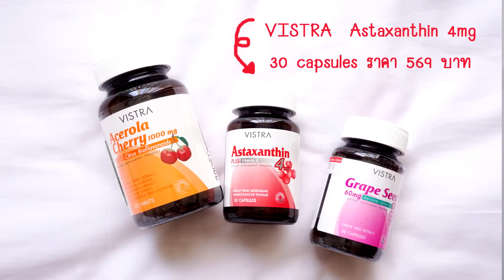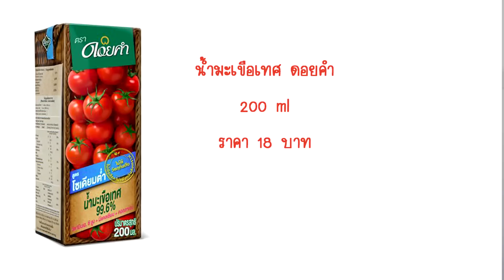ทำยังไงให้ผิวขาวขึ้นเร็วๆ (ของถูกและดีมีจริงๆนะตัวเธอ) l Pearreland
หลายคนถามแพรเยอะมากว่า ทำยังไงให้ผิวขาวใส ขาวขึ้นเร็วๆ กินอะไร ใช้อะไรบ้าง วันนี้แพรจะบอกหมดเลยนะว่ามีอะไรบ้าง เป็นวิธีที่ทุกคนทำเองได้ง่ายๆ ของที่ใช้ก็ถูกและดี หาซื้อง่ายด้วยนะ

ผลิตภัณฑ์ที่ใช้
- ผงขัดผิว เนียน
- สบู่เบนเนท
- ใยบวบ
- ผ้าอาบน้ำ
- โลชั่น เภสัช
- กันแดด banana boat
- กันแดด biore
- เสื้อกันยูวี uniqlo, ร่ม
- vistra astraxanthin
- vistra grape seed
- vistra acerola cherry
- น้ำมะเขือเทศดอยคำ

Line : pearre

ขอบคุณทุกคนที่ติดตามนะคะ  รักนะ